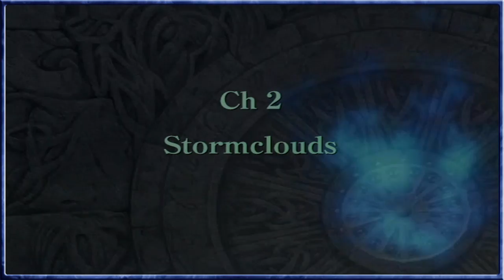Fire Emblem: Radiant Dawn - Stormclouds, The Brother's Mother - Episode 67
The Laguz alliance march towards the Sestohl plains next as victories come to them against the leaderless Begnion troops, as we advance we rest at base and the mysterious woman appears before the brothers three, wanting to see her son...